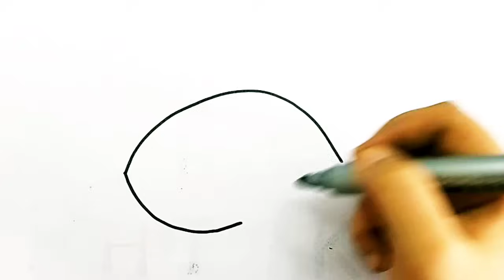How to draw a pleasant fish🐟 and a rainbow of color for children How to draw cute fish🐟🌈,10